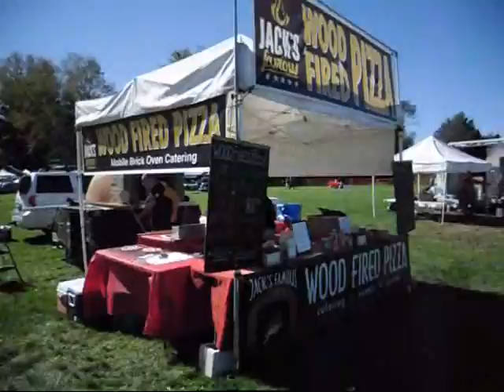9 16 12 Jack's Famous Wood Fired Pizza!!!